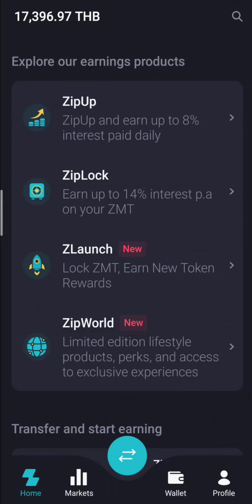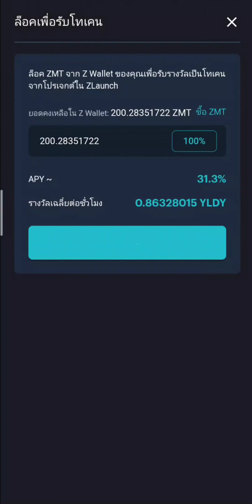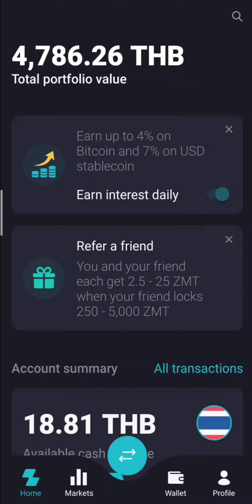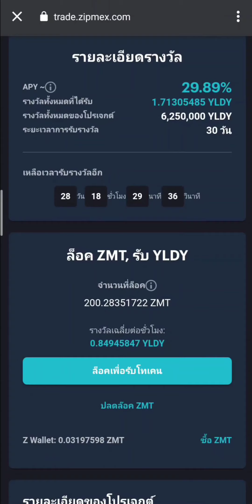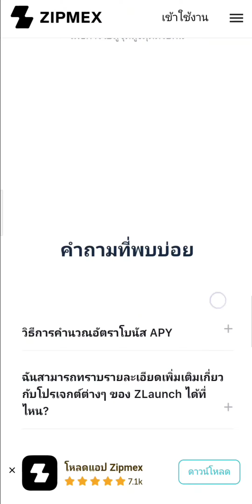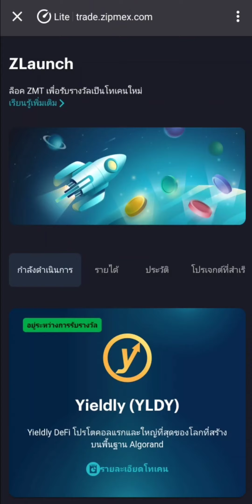ZLaunch ล็อก ZMT ได้ ALDY | Zipmex | 2Money Share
Link เปิดกระเป๋า Zipmex จ้า